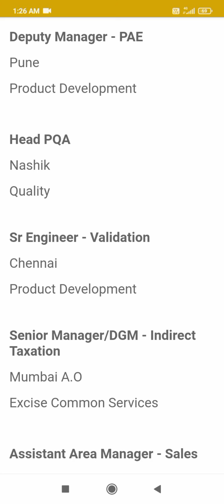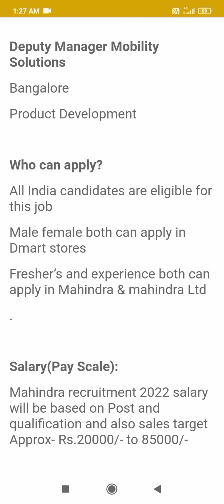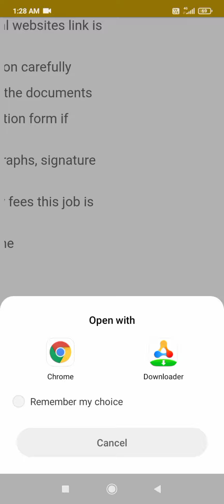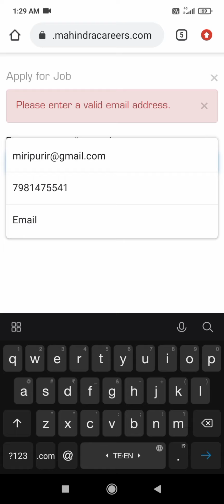Mahindra motors recruitment 2022 Apply process